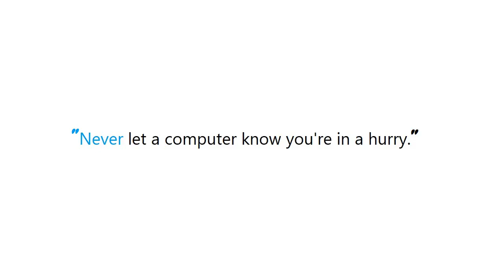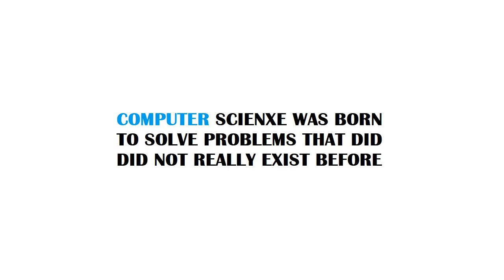PYTHON : Check if OneToOneField is None in Django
Guide : [ PYTHON : Check if OneToOneField is None in Django ]